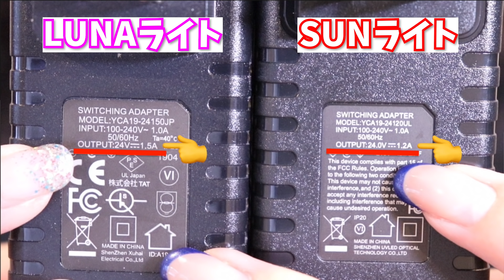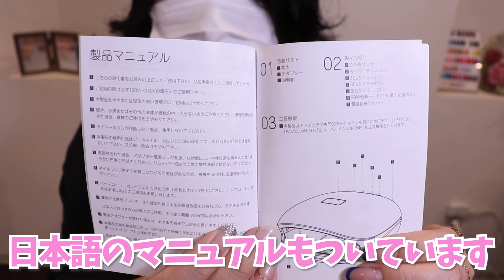【比較検証】LUNAライトとそっくりの激安ライトレビュー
LUNAライト
【Amazon】ヒット無し
WizNoel クリスタルコーティングジェル

「ねいるどっとこむ」のツイキャス　しゃべり島

ごく稀につぶやいてます笑